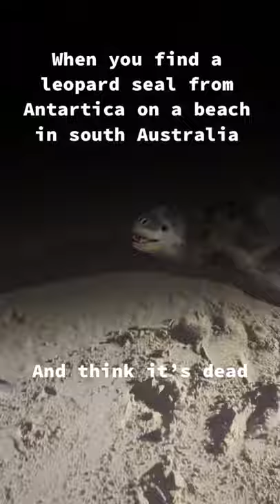How Did This Leopard Seal Get Here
Credit is in the title

Popular TikTok Dances in 2020 Compilation Ultimate Dance